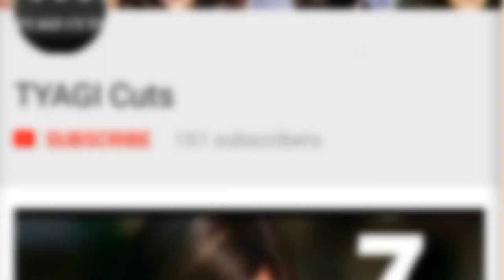Stars you won’t believe are the same age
Bollywood Stars | Stars same age | Stars age | Bollywood celebrity age | Bollywood celebrities same age